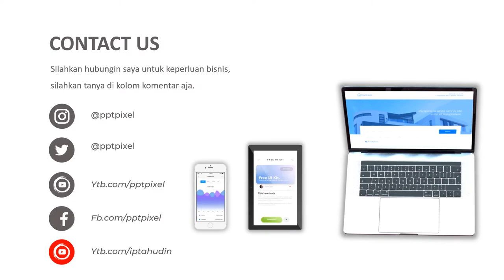Contoh Video Promosi Fashion remaja, Pakaian trend, Model, baju Baru, Fashion ABG, Bisnis Fashion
Daftar Isi
00:00 - Jasa edit Video
00:10 - Contoh Iklan Produk
00:18 - Contoh Video Promosi
00:25 - Contoh Konten Pemasaran

By : Iptahudin
m.me/iptah

iklan fashion,
contoh iklan fashion, fashion remaja kekinian,
fashion remaja berhijab,
fashion remaja laki-laki,
fashion remaja 2020,
fashion remaja korea,
fashion remaja gemuk,
fashion remaja kekinian cowok,
fashion remaja pria 2020,
fashion remaja ala korea,
fashion remaja amerika,
fashion hijab remaja ala korea,
fashion remaja berhijab 2020,
fashion baju remaja kekinian,
fashion baju muslim remaja terbaru,
fashion remaja gemuk berhijab,
fashion baju remaja,
fashion hijab remaja berisi,
fashion hijab remaja bawahan rok,
b fashion,
fashion remaja cowok kekinian,
fashion show remaja casual,
fashion hijab remaja celana kulot,
fashion hijab remaja cardigan,
fashion hijab remaja celana jeans,
fashion couple hijab remaja,
fashion cowok remaja,
fashion hijab casual remaja,
fashion remaja gemuk kekinian,
ootd fashion remaja gendut,
fashion hijab remaja gemuk,
fashion gamis remaja terkini,
gaya fashion remaja masa kini,
fashion hijab remaja gamis,
fashion remaja hijab,
fashion remaja hijab kekinian,
fashion hijab remaja pendek,
fashion hijab remaja kurus tinggi,
fashion show hijab remaja 2019,
fashion hijab syar'i remaja,
fashion hijab remaja 2020,
fashion show remaja indonesia,
i look fashion hijab remaja,
fashion hijab remaja jaket jeans,
fashion remaja kekinian tanpa hijab,
fashion remaja kurus tinggi,
fashion remaja kekinian 2020,
fashion remaja kekinian laki laki,
fashion remaja kekinian hijab,
fashion remaja laki-laki 2020,
fashion lebaran remaja 2020,
fashion hijab remaja untuk lebaran,
fashion remaja muslimah masa kini,
model fashion remaja masa kini,
fashion muslimah remaja,
fashion muslimah remaja syari,
fashion muslim remaja 2020,
fashion show muslimah remaja syari,
fashion show remaja muslim,
fashion ootd hijab remaja,
fashion hijab remaja untuk orang pendek,
fashion hijab pashmina remaja,
fashion hijab remaja ke pantai,
fashion hijab remaja rok plisket,
fashion hijab remaja kurus pendek,
fashion hijab remaja rok,
fashion hijab remaja rok pendek,
fashion hijab remaja pakai rok,
fashion hijab remaja rok tutu